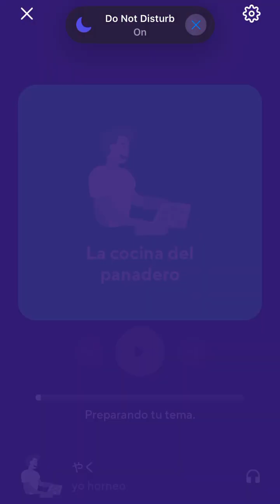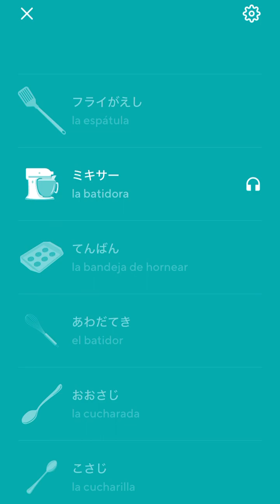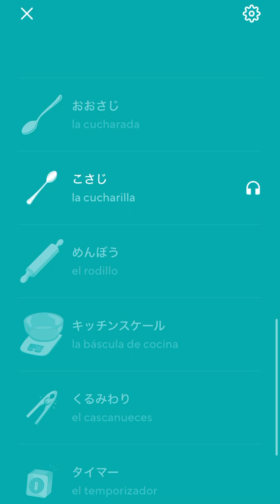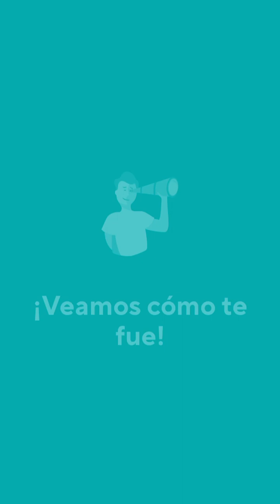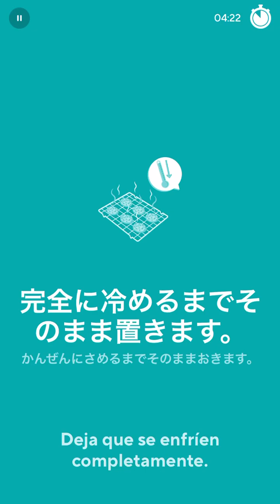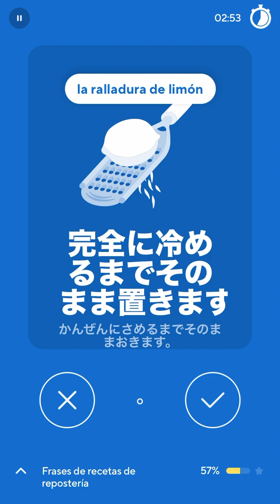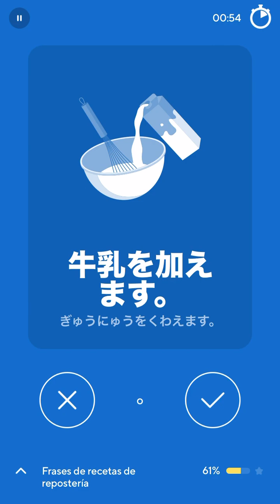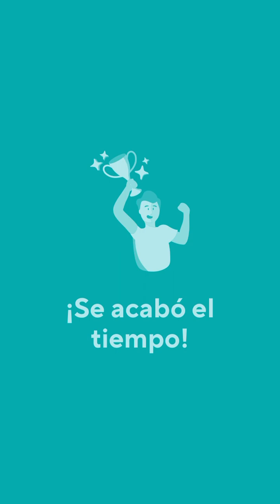2024-04-30 Drops Japanese — Baker’s Kitchen